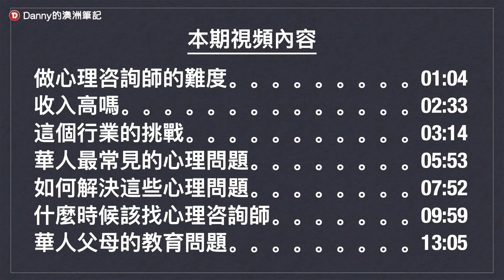在澳洲做心理咨詢師的挑戰和收入？華人移民最大的心理問題是什麼？Danny的澳洲筆記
在澳洲做心理咨詢師的挑戰和收入？華人移民最大的心理問題是什麼？Danny的澳洲筆記 這一期請來自Mind Space的Queenie來和我們聊聊
00:00 開篇
01:04 澳洲心理咨詢師的挑戰和收入
05:53 華人移民最常見的那些心理問題
07:52 該如何解決這些問題
09:59 什麼時候你要去做心理咨詢
13:05 華人父母和ABC孩子的文化代溝
16:45 和Queenie的搞笑彩蛋
🔴请大家一定看看下面的对话

频道观众：Danny，我在买房，想请教你几个买房流程的问题。。。。。。（此处省去897字）。

Danny：嗯，是这样。。。。。。（此处1236字）。对了，你为什么要问我？我已经不在房产中介买卖房产了？

频道观众：嗯，看了你房产系列的视频，感觉信息很实用，加上我和你肯定不会有房产买卖的利益关系，所以我觉得你说的会更加客观真实，而且认识你以前的同事淑芳，知道你做房产的时候很厉害。再加上看你频道的其他视频，你对信息的总结和讲解能力非常好。

Danny：咱俩要一起喝咖啡我肯定不加糖。

频道观众：为什么？

Danny：因为你说话太甜美了！

频道观众：哈哈哈。。。说真的，Danny，你真应该多给大家讲一些关于澳洲房地产的信息和故事。

于是就有了这篇《Danny的房产字典 – 如何和澳洲的房产中介打交道》点击下面链接后大家把自己的名字和Email填一下，就会收到。

有人会说：Danny，这就是Email市场营销营销套路啊，我把Email填写了，到时候每隔几天，你那就大呼小叫的“n个秘密和你分享”“不看这个xx真心后悔”“我不得不说的xx”等等这样宣传短文发了过来，放心，那是你不了解我，我才不会给你发这种没营养和没意思的东西呢，而且你邮箱里的营销文件夹或者垃圾文件夹里面已经有太多这样的快餐了，Danny我只讲有意思的故事。